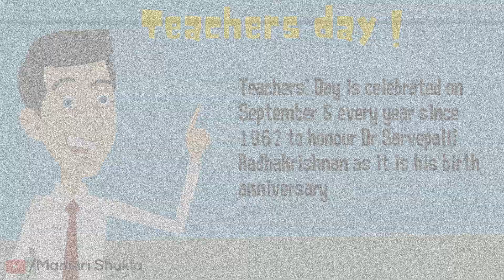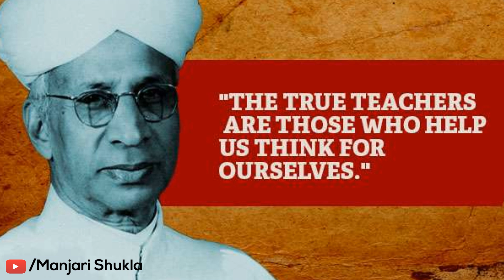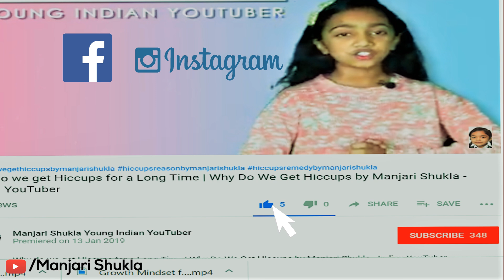Why do we celebrate Teachers Day by Manjari Shukla | Importance of Teachers Day Celebration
Please note there is a mistake in the video. So, please note that Dr Sarvepalli Radhakrishnan, an exemplary teacher, was the second president of India.
World Teacher Day is also celebrated on 5 Oct.